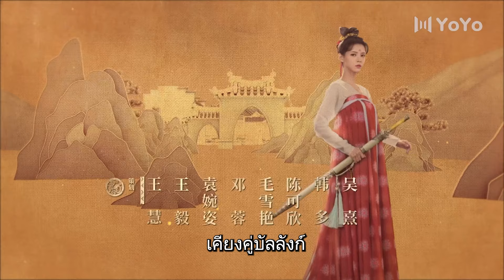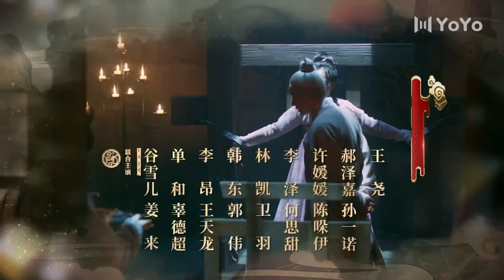เคียงคู่บัลลังก์ 15丨Stand by Me (Cheng Yi, Zhang Yuxi) 丨与君歌 (aka. Dream of Chang'an)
Drama name:  เคียงคู่บัลลังก์
Also known as: 北宫紫衣局 , Dream of Chang'an, 梦醒长安,  Awakening Chang'an , Bei Gong , Meng Xing Chang An , Chang'an awakening

💬 เรื่องย่อ เคียงคู่บัลลังก์:
เป็นซีรีส์จีนแนวย้อนยุคกลับไปสมัยราชวงค์ถัง แนวอิงประวัติศาสตร์ เป็นความรักระหว่าง เฉิงรั่วอวี๋ (นางเอก) กับ ฮ่องเต้ฉีเยี่ยน (พระเอก) ที่มี กั๋วกงกง ขันทีที่ยึดอำนาจโดยให้ฮ่องเต้ฉีเยี่ยนเป็นหุ่นเชิด มาติดตามความรักท่ามกลางความขัดแย้งในราชสำนักว่าลงเอยอย่างไร   ชมได้ทางโรงหนังมังกร ของช่อง โยโย่ไทยแลนด